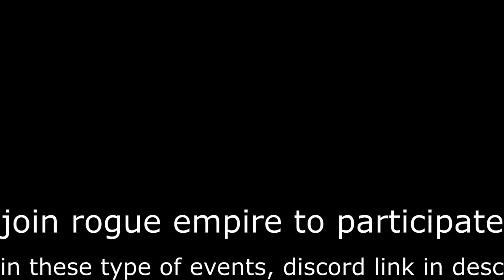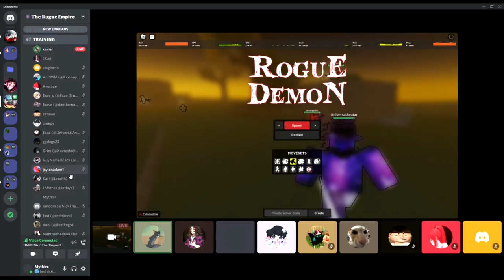Rogue Empire War Training (Sneak Peak) | Rogue Demon